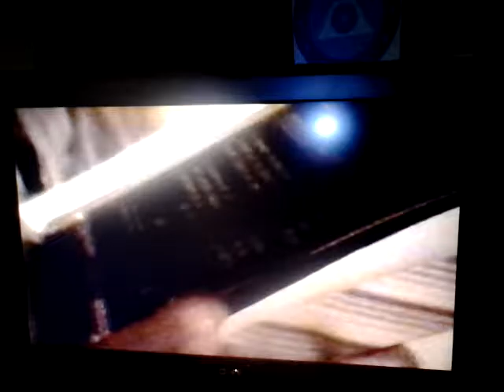HACHECE-TV-CQC...BELLAS DE "OPP" EN LA DESPEDIDA DEL BURRITO CASTRO, PUERTO ORDAZ, VENEZUELA , 1997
FIESTA DE DESPEDIDA DE MI COMPADRE CASTRO DE VENEZUELA, 1997